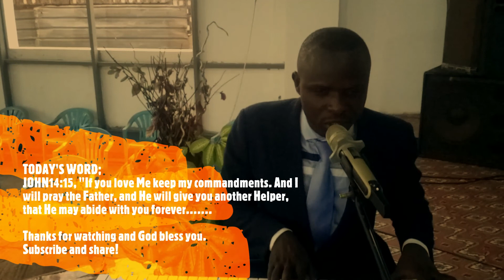MOMENT OF WORSHIP #27 with Humphrey.M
John14:15, They that love Jesus, love His commandments if they are to worship Him in spirit and in truth. Shalom!